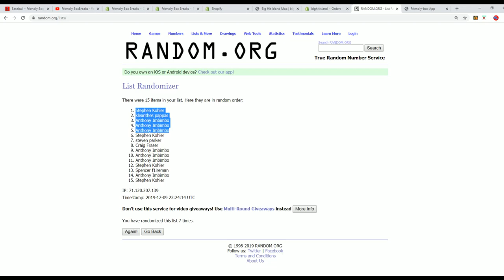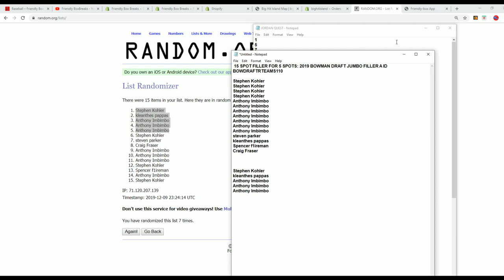2019 BOWMAN DRAFT JUMBO FILLER A ID BOWDRAFTRTEAMS110